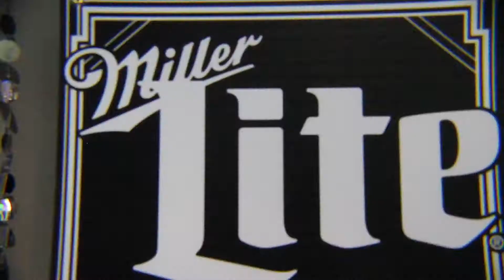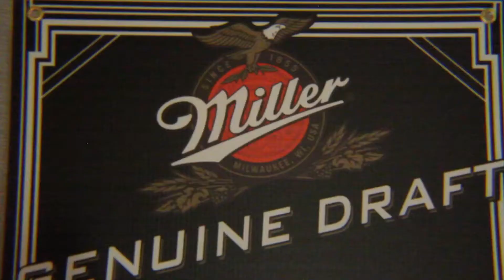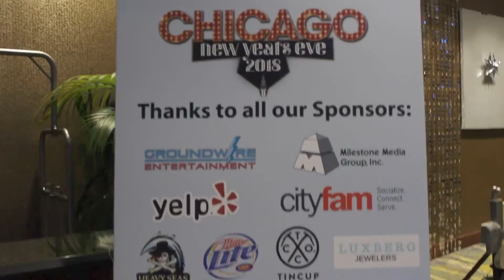New Year's Eve 2018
Charm City Countdown was one for the record books. Over 1,000 people came out to the BWI Hilton to ring in the new year and party like it was 1929 at our CHICAGO themed party. Proceeds benefited CityFam and Caring Communities, two nonprofits doing great work in and around Baltimore.